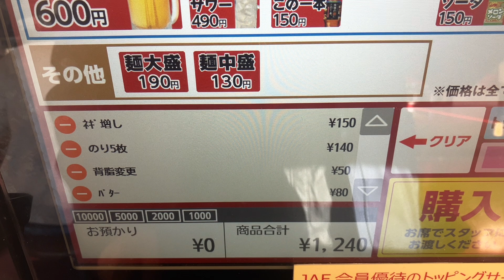2023年が終わる前に山岡家の特製味噌ラーメン食べなきゃ。茨城県つくば市谷田部